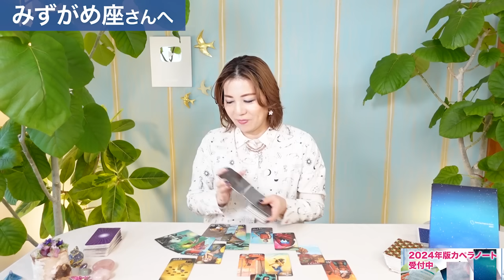♒️みずがめ座「制限を外した先に宝物が！！」【10月11月12月】タロットリーディング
♒️みずがめ座【10月11月12月】年末までの流れを占星術で解説！

🔹ホロスコープBookのご予約はこちらから承っております♪

ターラ